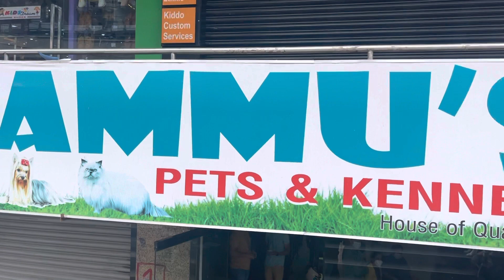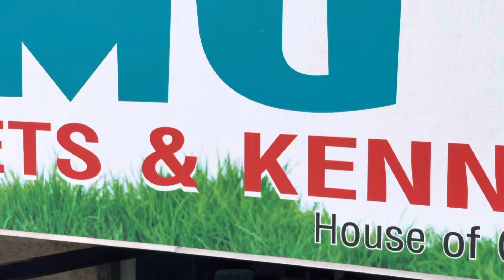Ammus pets and kennels 2 years Siberian husky came to meet me took from us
Siberianhusky#huskylove#friendlybreedhusky#petlovers#ammuspetsandkennels#petshopinhyderabad#petshopinbanjarahills#siberianhuskyatammuspetsandkennels#